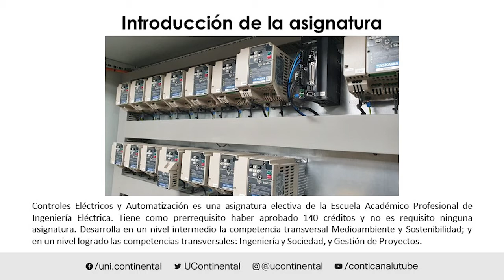Presentación de la asignatura: Controles Eléctricos y Automatización